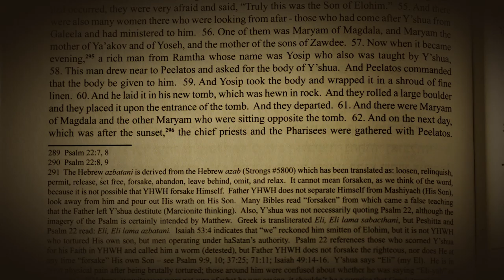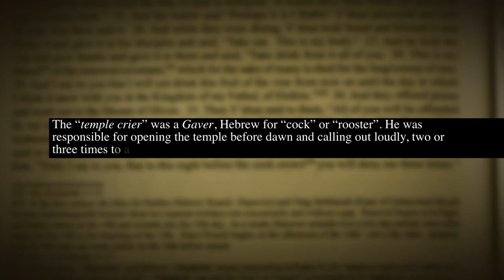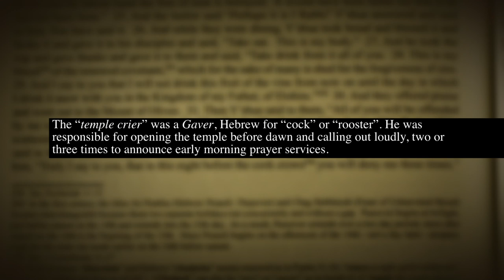Matthew 26:34 Rooster Crows Three Times? - Compare Original Aramaic Language Text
The Aramaic English New Testament (AENT) Matthew 26:34 is compared to King James and New International Bible Versions. This video differentiates between the Aramaic "gaver" or "Temple Crier" who conducted call to prayer during First Century Temple period with a rooster (male chicken).

Visit the AENT website now for more information and to purchase.

We apologize for disabling comments it was due to the onslaught of profanity and religious hatred.  "Woe to the world because of offenses. It is necessary for offenses that should come, but woe to the man by whose hand the offenses come."  Matthew 18:7